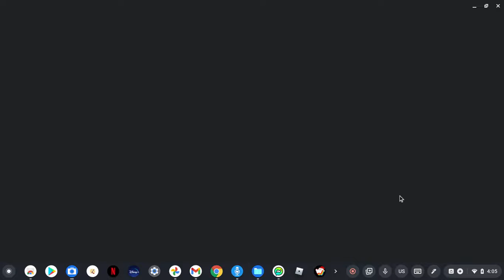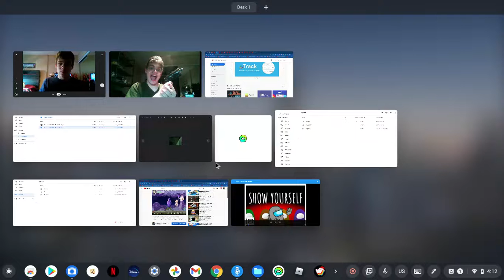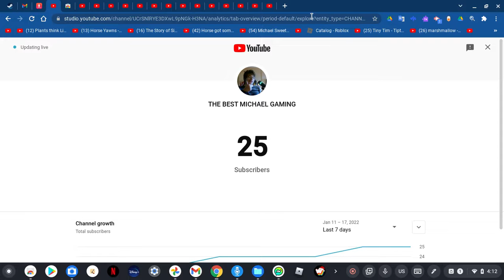Spotted a ghost in my picture part 1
If you see any ghosts in my other videos please tell me